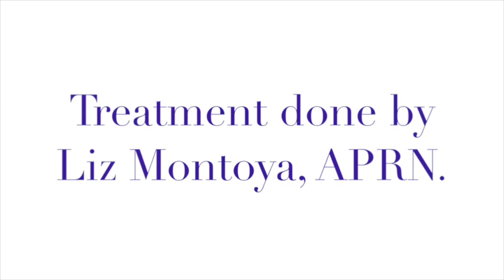Laser Hair Removal and Laser Genesis For Ingrown Hairs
Tweezing, shaving, waxing who has time for all of that!? Laser hair removal is the best option for permanent hair reduction, especially if you are prone to ingrown hairs. Combine Laser Hair Removal with Laser Genesis for hair-free, bump-free skin.